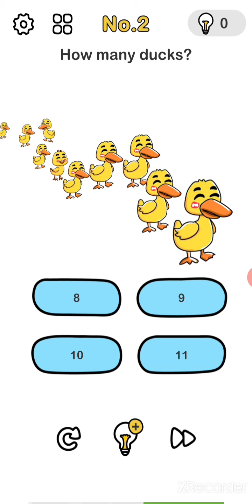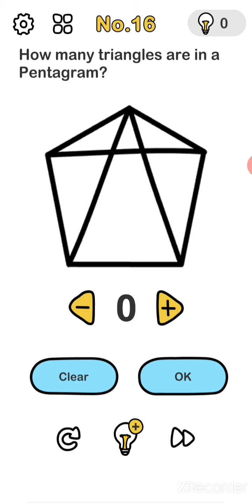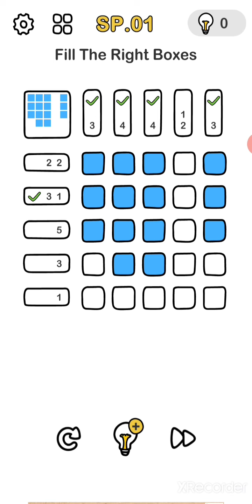🧠 🤯BRAIN OUT LEVELS 1-20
The California Elk
Also shoutout to AZ recorder for free on play store and its free to edit videos